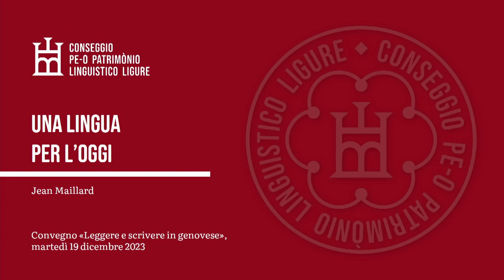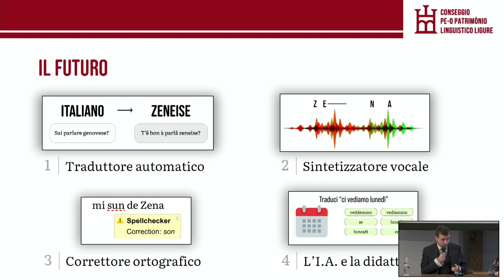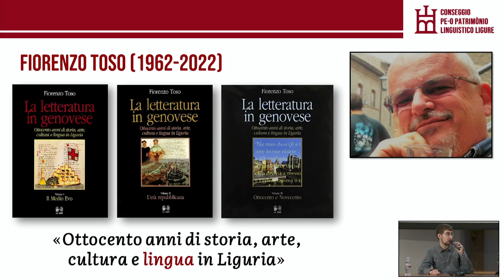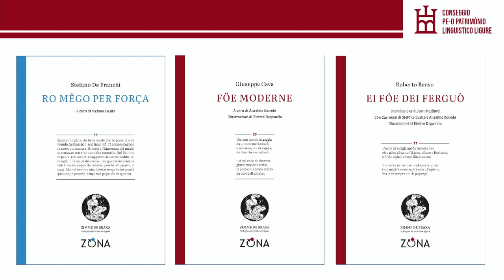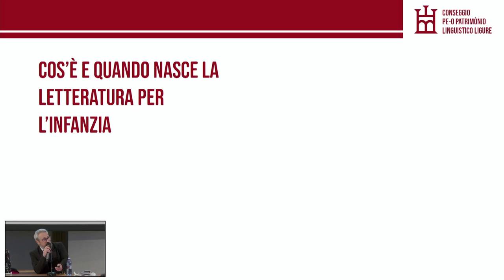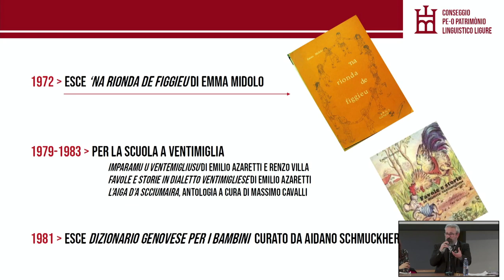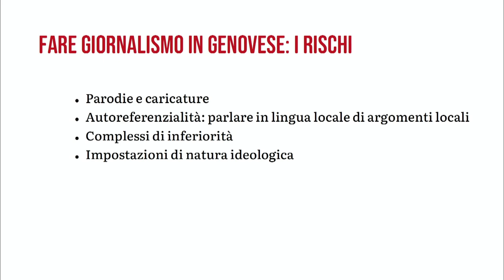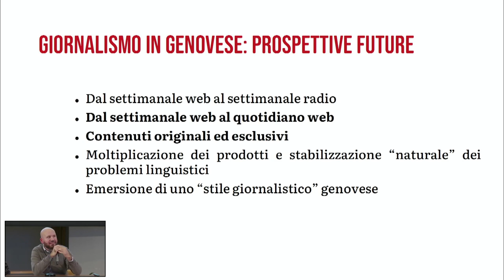Convegno «Leggere e scrivere in genovese», 19/12/2023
La lingua genovese possiede una tradizione scritta che si protrae senza soluzione di continuità dal basso Medioevo ai nostri giorni; ancora oggi è usata non solo come idioma letterario da una schiera di autori che si riconoscono nel solco dei suoi usi «illustri», ma trova spazio anche come codice di informazione e commento su siti web e periodici a stampa, testimoniando funzioni comunicative ancora ben vive nella società attuale.

Sulla base di queste considerazioni, il Conseggio pe-o patrimònio linguistico ligure ha organizzato un convegno di studio e di riflessione su questi temi, in cui prenderanno parte ricercatori, editori e protagonisti dell’uso del genovese scritto in ambito letterario e pubblicistico. L’evento si è tenuto martedì 19 novembre, presso la sala Chierici della biblioteca Berio di Genova.

Lista degli interventi:

04:55 Una lingua per l’oggi (J. Maillard)
21:20 Profilo linguistico e panorama letterario (S. Lusito)
38:39 Presentazione e intervento dell'assessore F. Corso
44:40 Pubblicare la letteratura ligure (P. Cademartori)
52:21 Il tempo nuovo della poesia in ligure (A. Guasoni)
1:07:16 La letteratura per l’infanzia d’espressione ligure (A. Roveda)
1:35:24 Giornalismo in genovese: radiotelevisione e web (F. Canessa)
2:01:23 Giornalismo in genovese: la carta stampata (A. Acquarone)
2:08:52 La parlata di Carrosio, varietà ligure d’Oltregiogo (R. Benso)
2:22:22 Una lingua a confronto con il mondo (E. Granara)
2:34:46 Lettura di poesie in genovese (B. Pedemonte)
2:54:49 Congedo